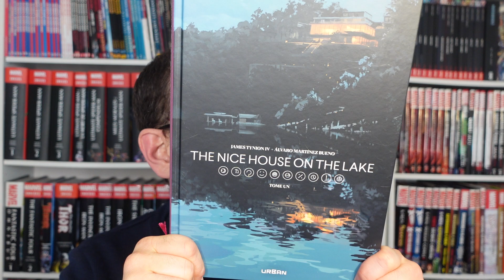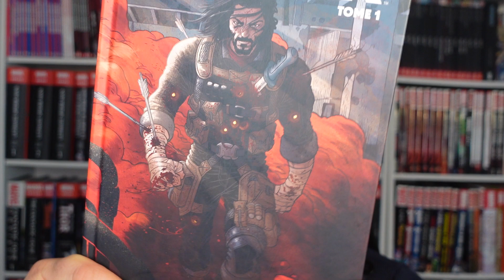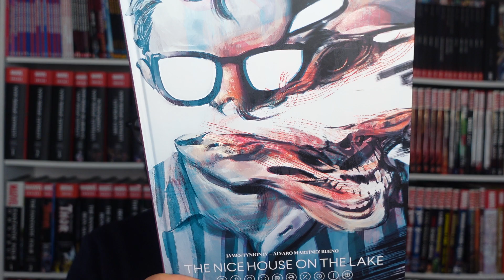Ils plient le game : BRZRKR et THE NICE HOUSE ON THE LAST au sommet des ventes de comics !